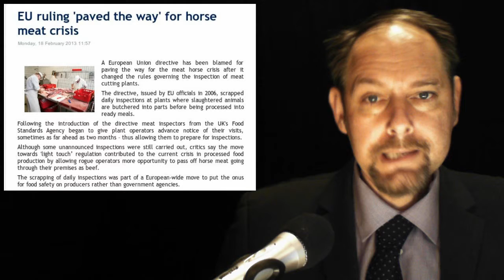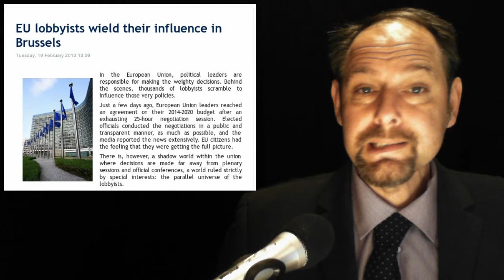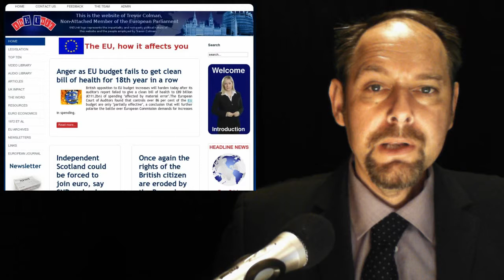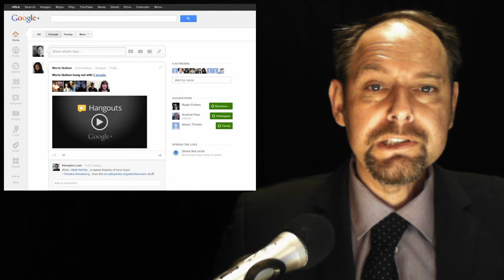Euro Horse Burgers -- EuroZone Collapse -- Cable on Patents -- European Spring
In today's stories:

1. EU ruling 'paved the way' for horse meat crisis

2. Celebrating the end of the eurozone affair ignores the heart of the matter

3. Patent costs to plummet after Vince Cable signs deal with EU

4. EU lobbyists wield their influence in Brussels

5. What will happen to Italy's economy after the national elections?Cable on European Spring